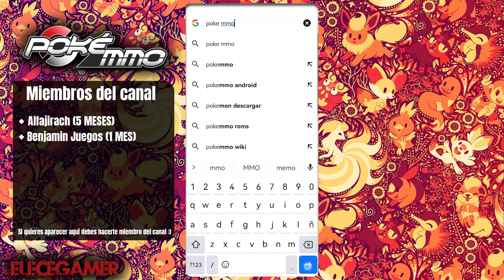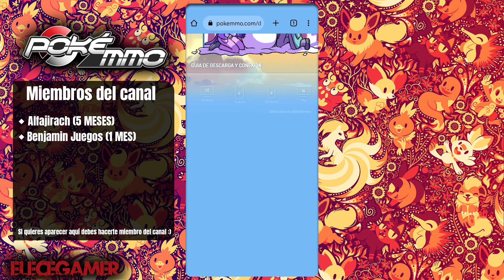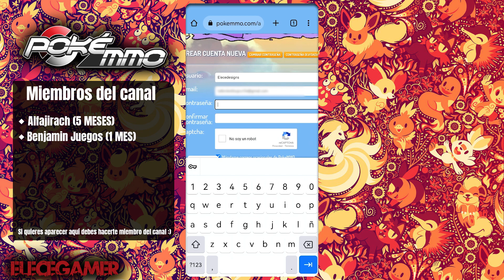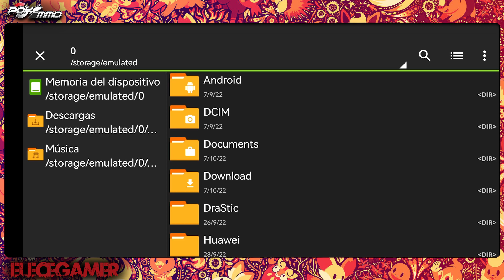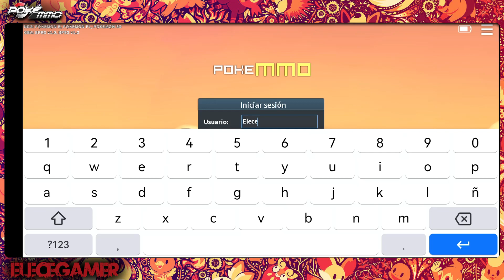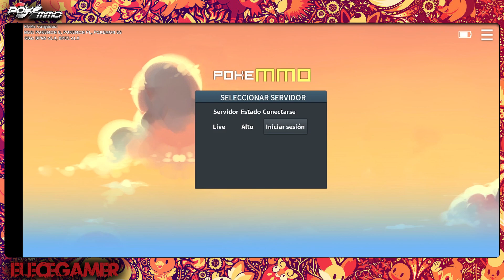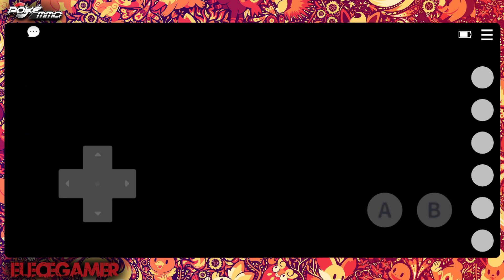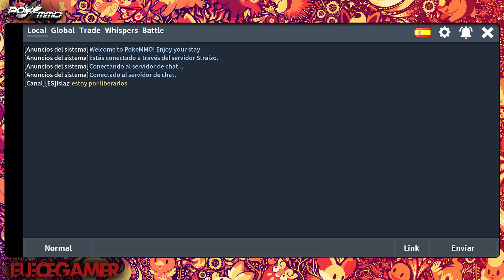DESCARGAR POKEMON MMO para ANDROID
Si te gusta pokémon no puedes perderte a la combinación que ofrece ESTE JUEGAZO.